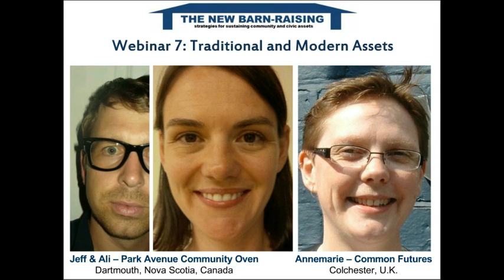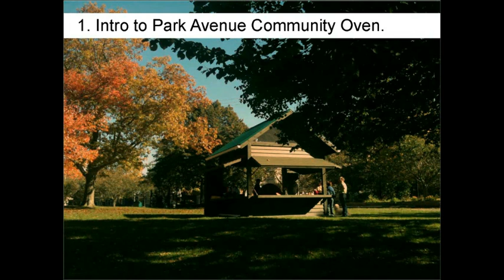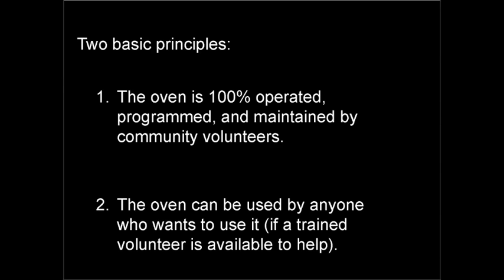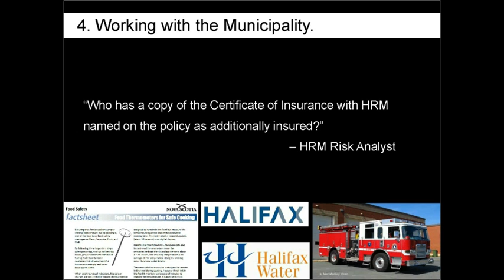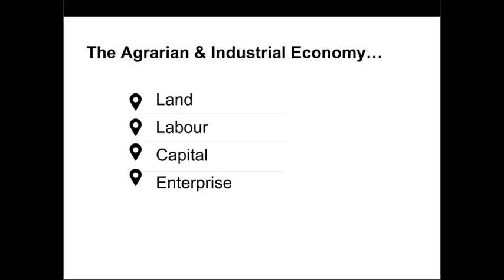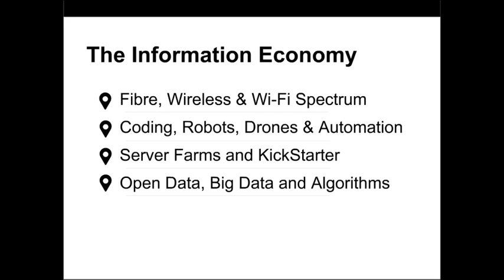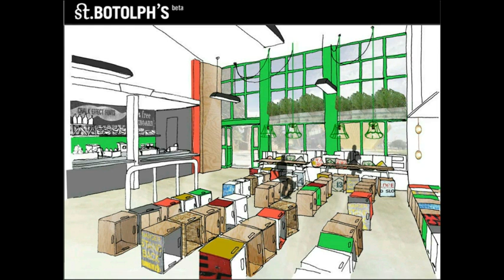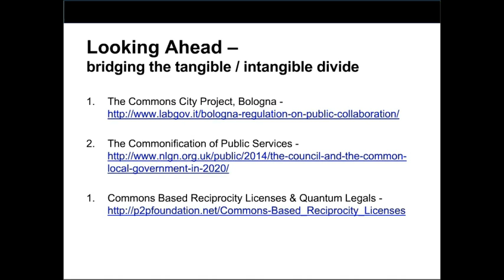OLD AND NEW ASSETS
PARK AVENUE COMMUNITY OVEN, DARTMOUTH, NOVA SCOTIA, CANADA
Ali Shaver and Jeff Overmars talk about the volunteer-run, wood-fired oven that is shared by local residents for community gatherings and events centered on food education and enjoyment. They outline the origins of the project, the costs of constructing and maintaining the oven, its impact, and the relationship with the city council and councilors.

NEW TECHNOLOGY FOR OLD ASSETS, COMMON FUTURES, UK
Annemarie Naylor, Director of Common Futures, has been heavily involved in supporting the transfer of buildings and land to community ownership across the UK and, in 2014, was awarded an MBE by the Queen for her work. Annemarie gives a quick overview of asset transfer policy and then focuses down on some of her cutting-edge work around supporting communities to become part of an increasingly digital society – examples include Common Libraries/maker spaces and community-owned ICT networks and data co-ops.